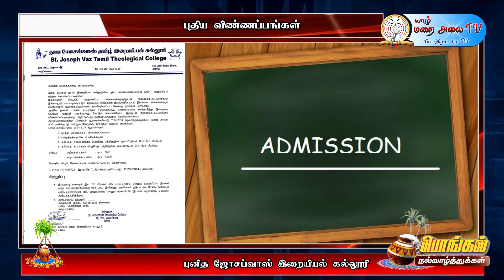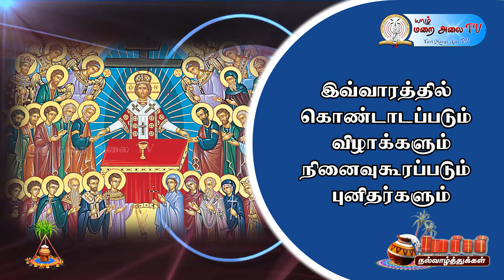CATHOLIC NEWS JAFFNA DIOCESE 13.01.2024. YARL MARAI ALAI TV. NEWS EDITOR REV. FR. A. ANTON STEPHEN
போரில் பலியாகுவோரை போரின் பக்க விளைவுகள் என ஒதுக்க முடியாது - திருத்தந்தை பிரான்சிஸ்
மடு அன்னையின் திருச்சுருபம் மன்னார் மறைமாவட்ட பங்குகளுக்கு திருயாத்திரை - பல்லாயிரக்கணக்கானோர் பக்தியுடன் பங்கேற்பு
ஏப்ரல் மாதத்தில் மடு அன்னையின் திருச்சுருபம் யாழ். மறைமாவட்டப் பங்குகளுக்கு திருயாத்திரை
குருநகர் பங்கில் 4ஆவது உலக தமிழாராய்ச்சி மாநாட்டின் 50ஆவது ஆண்டு நினைவுநாள் சிறப்பு நிகழ்வு
மன்னார் ஜோசப்வாஸ் நகரில் ஆயர் பேரருட்தந்தை இராயப்பு யோசேப்பு அவர்களின் உருவச்சிலை
CATHOLIC NEWS - JAFFNA DIOCESE
NEWS EDITOR  - # REV. FR. A. ANTON STEPHEN